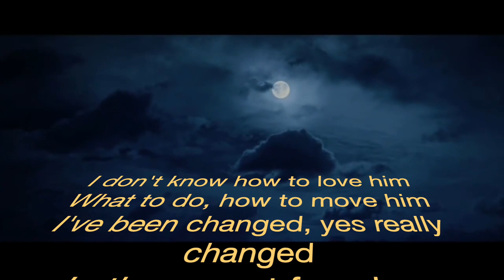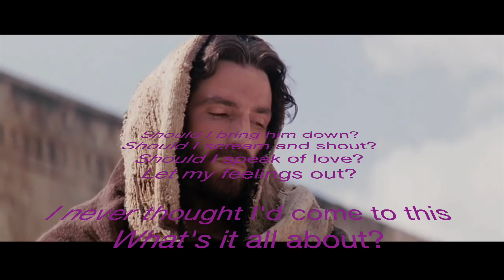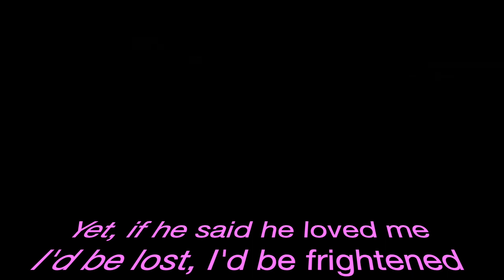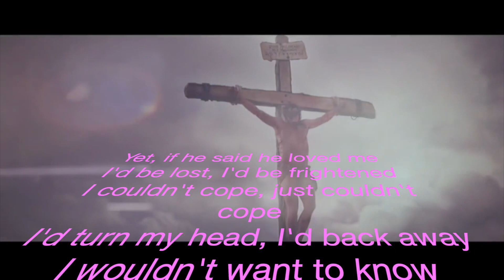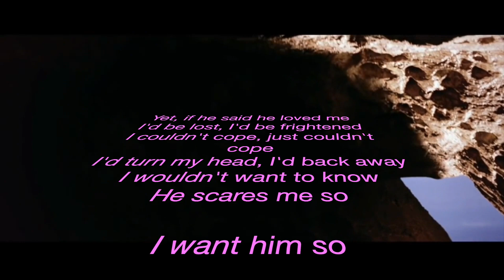"I don't know how to love Him" (Yvonne Elliman COVER) - with Lyrics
THANK YOU LORD JESUS CHRIST FOR DYING ON THE CROSS FOR OUR SINS xxx
One-Woman-Band Series
Keyboard by map2023
All Vocals by map2023
Backdrop by "Passion of Christ" by Mike Dinkins & Northstar Productions/YT